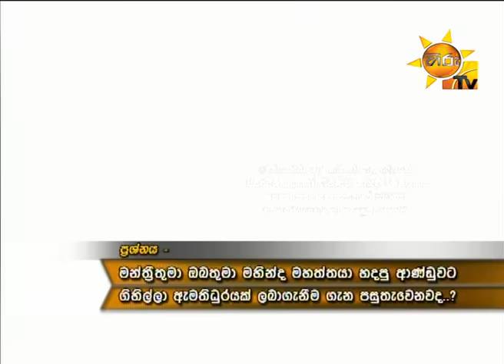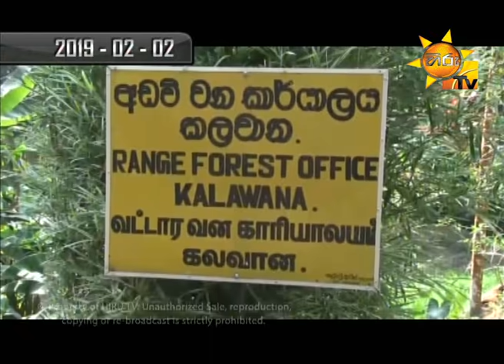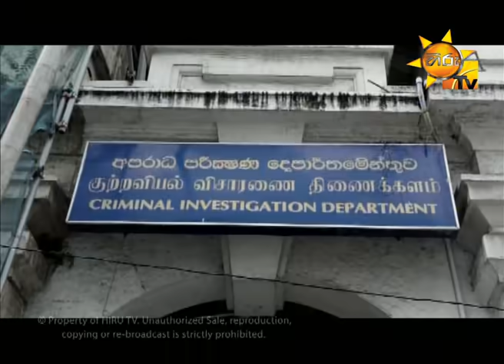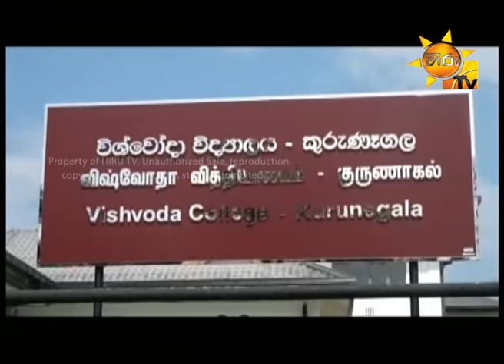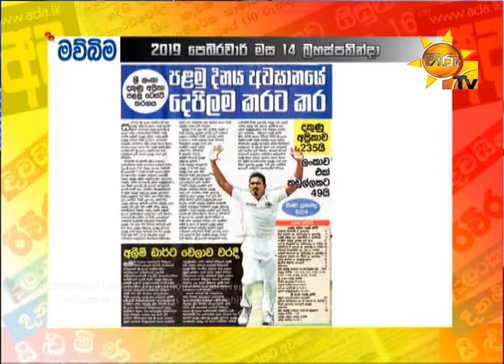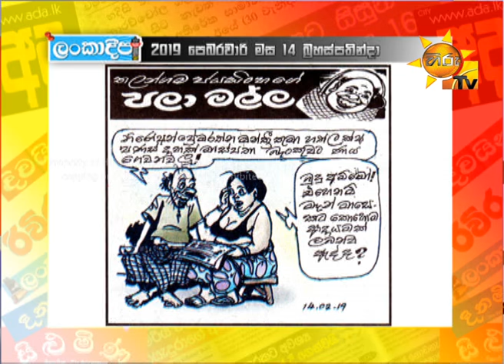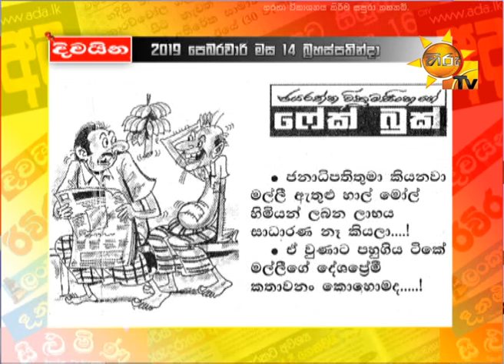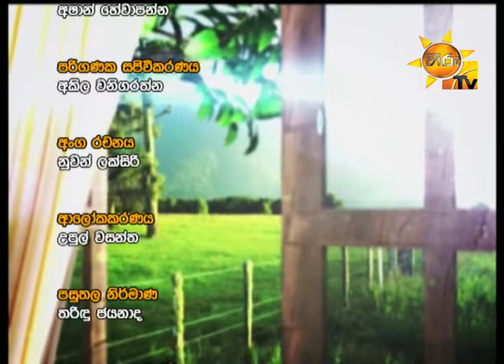Hiru Tv Paththare Wisthare | EP 2377 | 2019-02-14